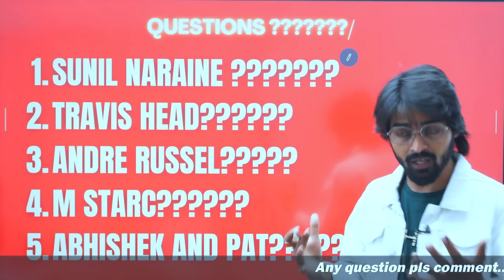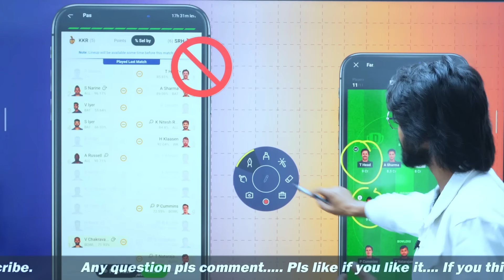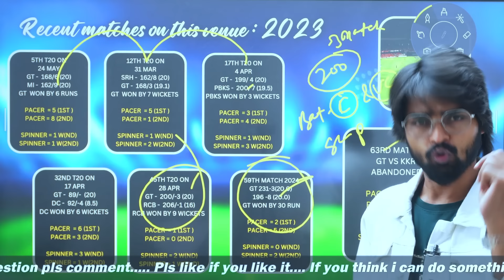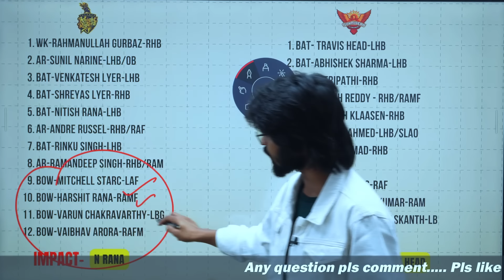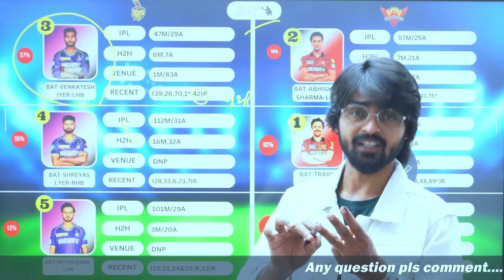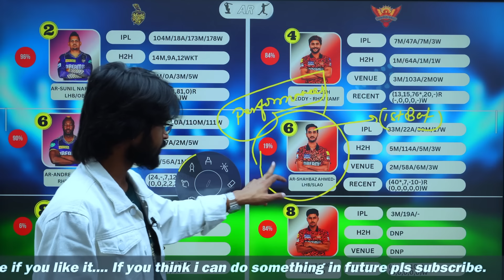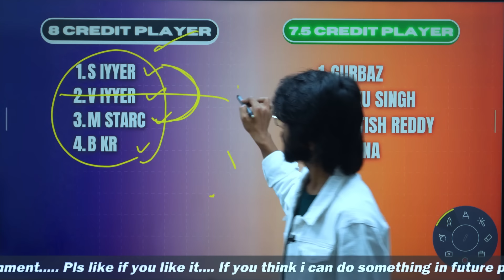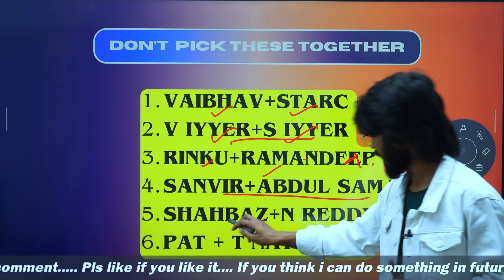KKR VS SRH Fantasy cricket prediction | IPL 2024 Q1 MATCH I @LogicalFantasyTrick Today Match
Use my exclusive coupon: LOGICAL20 to get additional 20% extra cash on first deposit